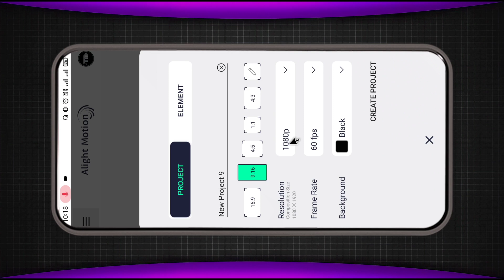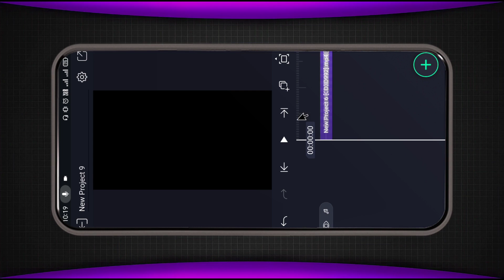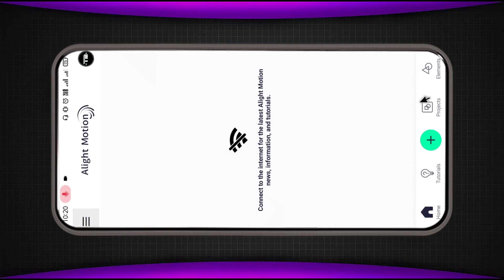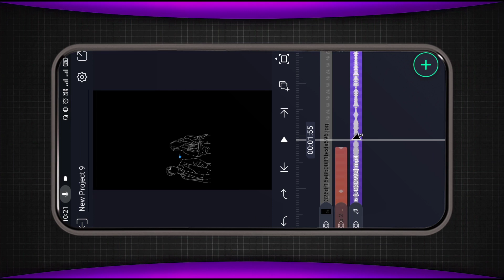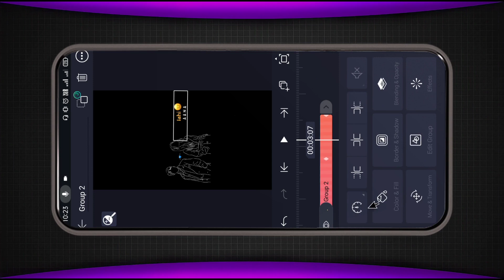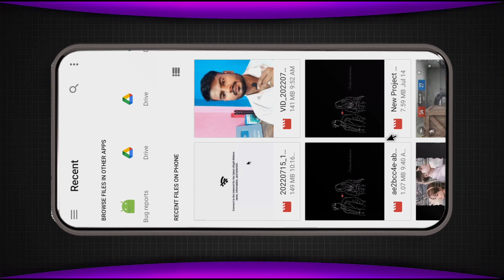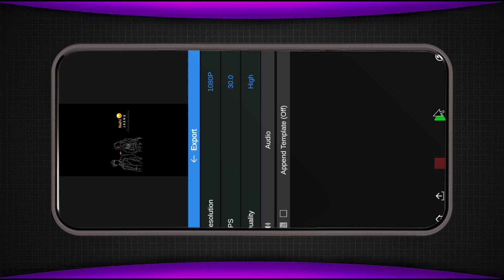alightmotion new editing | How to Make Bling lyrics status | technicalmahatma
★Releted searches👇👇
How to Make Bling lyrics status,
Alight motion Bling lyrics tutorial,
how to make new trending Bling lyrics status video,
how to make new trending Bling Text Animation status video,
how to make new trending Reels status video,
how to make new trending share chat status video,
Bling lyrics status video kaise banaye,
Bling lyrics wale status video kaise banaye,
status video kaise banaye,
Apne photo ka status video kaise banaye,
technicalmahatma,

★Always smile😊😊😊
Technical Mahatma - AMIT
🇮🇳BIHAR🇮🇳